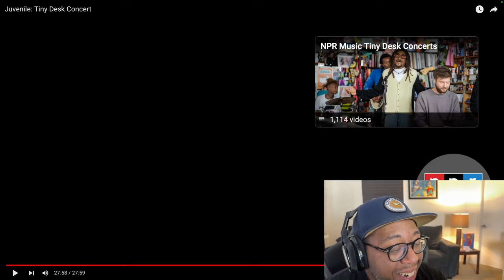Juvenile: Tiny Desk Concert: Reaction. What a legendary performance!!!